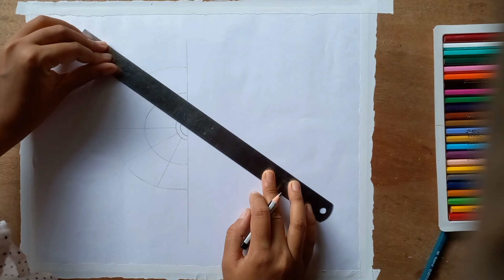Easy Lord Ganesha Drawing/ Lord Ganesha Drawing With Oil Pastel/ Durga Art Academy